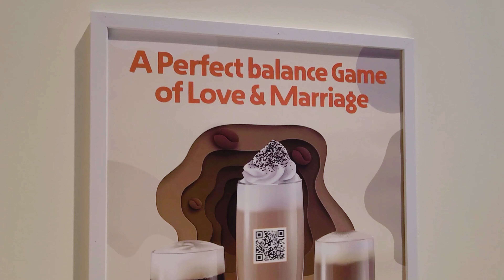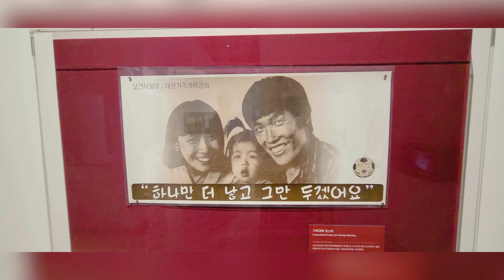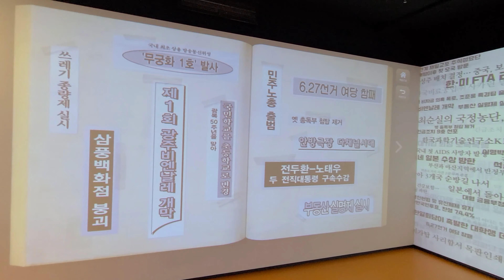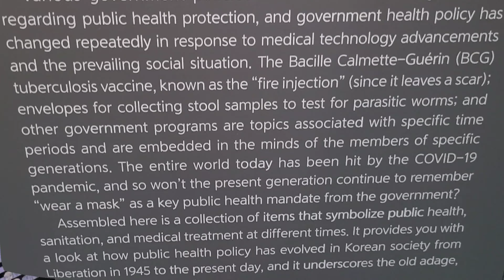🇰🇷LIFE IN KOREA~POPULATION EXHIBITION IN SEOUL🇰🇷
Wanting to learn about Korea's  past present and future? Then this is the museum for you!
There is a fascinating exhibition that is all about  the history of South Korea's population.
The countries population is a major concern  these days and so this exhibition truly shed light on the  situation.
There is also a wonderful interactive zone that looks at South Korea's development in the medical , educational , financial sectors over the last few decades.
This is a must visit museum for anyone who is fascinated with South Korea's past present and future.

➡️LINK below for more info and how to book!

What do you think about the population situation in Korea?